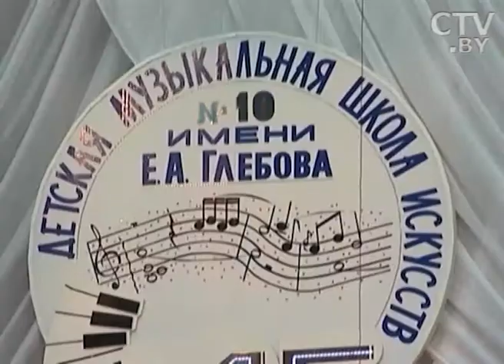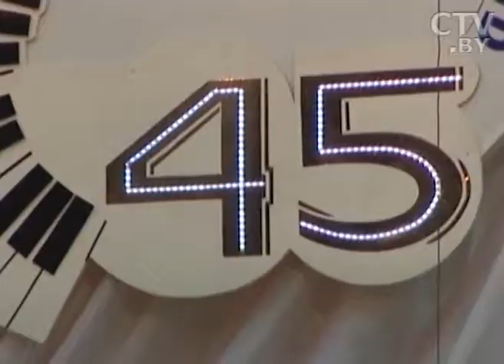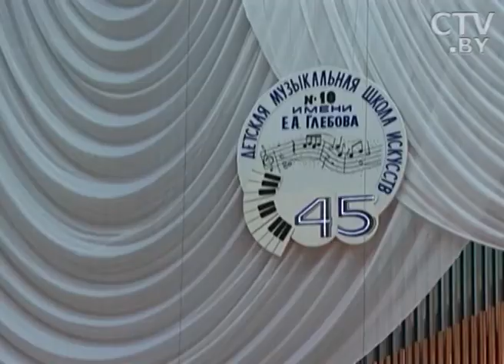Детская музыкальная школа искусств №10 им.Глебова отметила свое 45-летие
До весны ещё целых три дня, но такое чувство, что яркая пора, согреваемая творчеством ребят, воцарила в зале Белгосфилармонии. 24 февраля состоялся праздничный концерт учителей и учащихся Детской музыкальной школы искусств №10 имени Глебова в честь 45-тилетия со дня образования этой кузницы талантов.